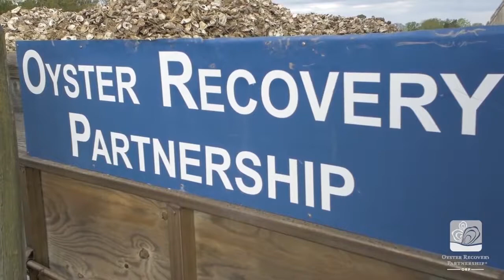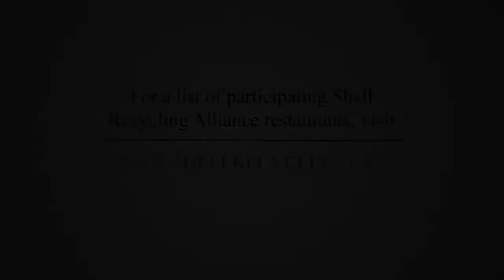Plate-to-Reef Recycling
Explore how a shell goes from “plate to reef” with the Oyster Recovery Partnership.

This video is part of the BMI's 2021 Bull & Oyster Roast: History on the Halfshell.